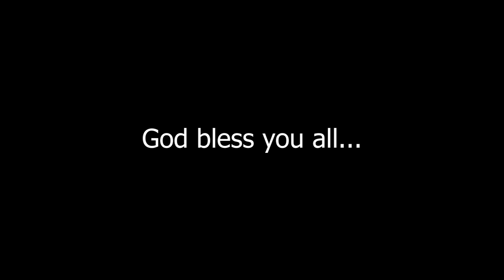#80 | Ps Diganta Ali || Central Baptist Church Sibsagar || Part - 3